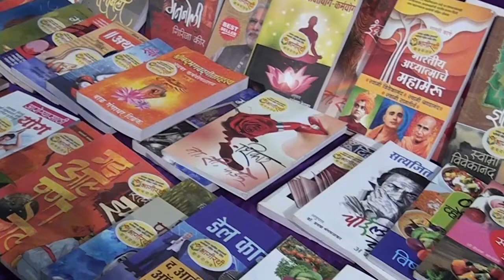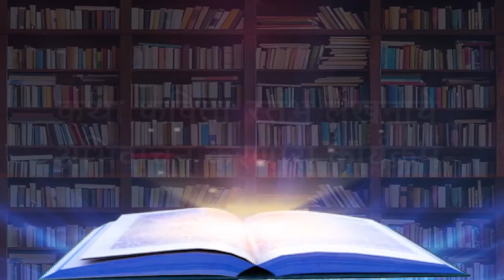वाचू आनंदे | कथा १ - मृगजळातल्या यक्षघराला | कथा २ - पुनरागमन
वाचू आनंदे
कथा १  - मृगजळातल्या यक्षघराला
कथा २ - पुनरागमन
Channel B